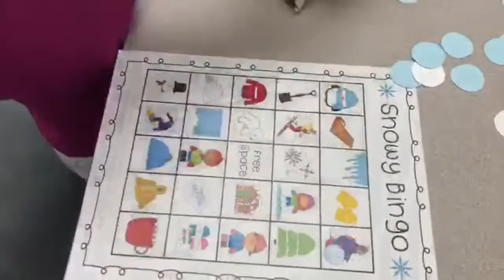Last day of school party celebrating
WINTER PARTY AT school, BEST PARTY EVER!

The song
0:14 Popcorn - Crazy Frog